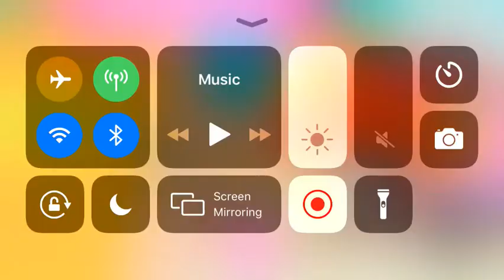Trading a lot of stuff +giveaway!!